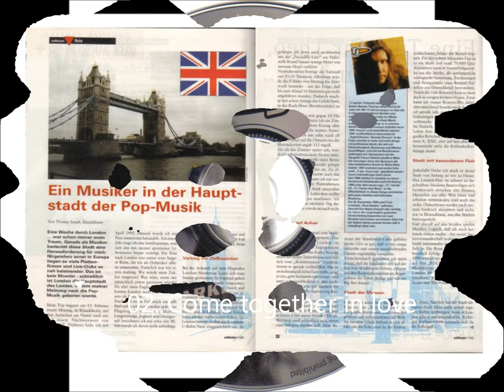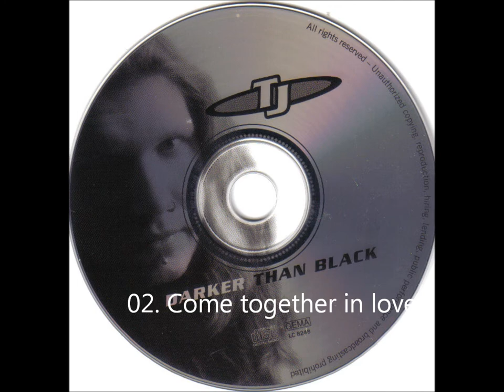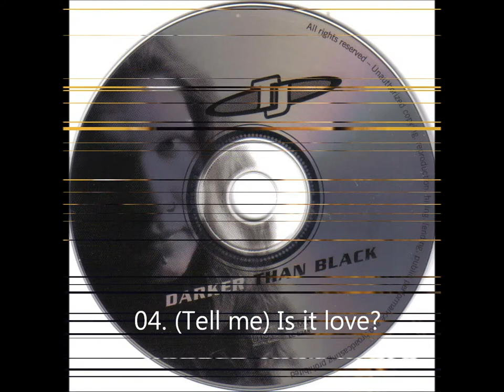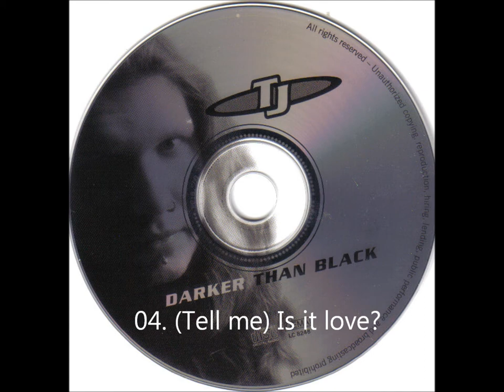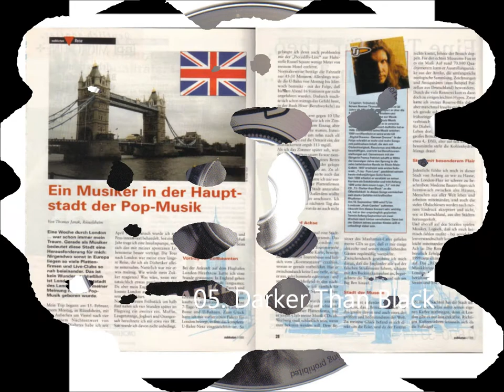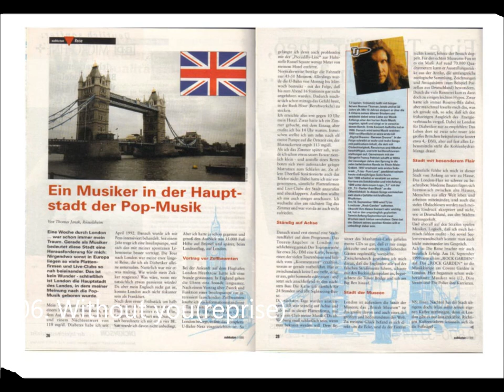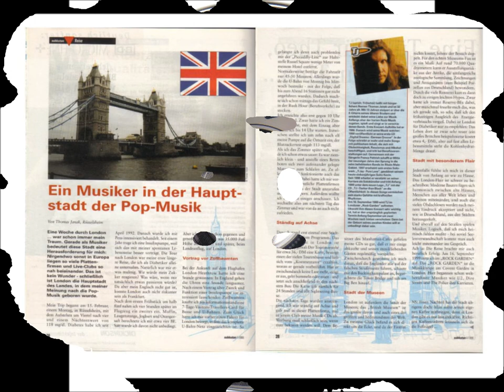TJ - Darker Than Black (EP) (1999)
In 1999 TJ's second solo ep 'Darker Than Black' saw the light of day and the title song won him a TV appearance and a free video production. Those were the days, eh.